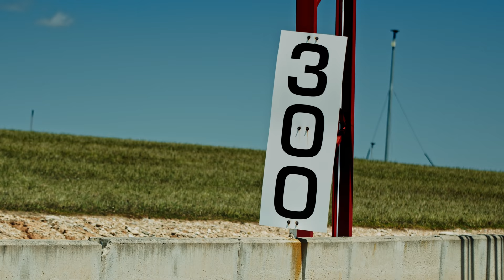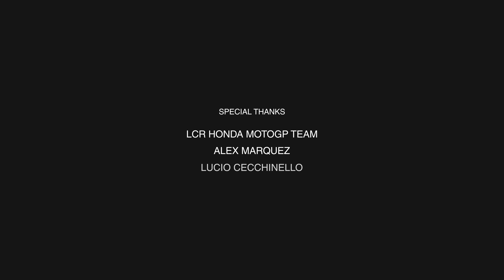Stealth, from the racetrack to the street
Rizoma Stealth: a rear-view mirror created for supersport motorcycles, that converts into an aerodynamic wing. From the racing experience to the street emotion, it's dual function and essential design will win you over. Discover more on rizoma.com.